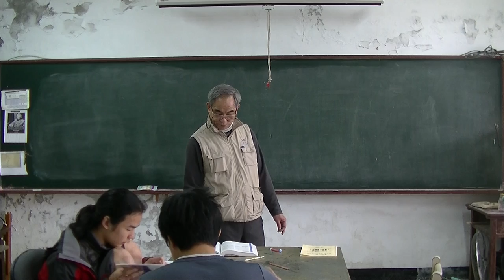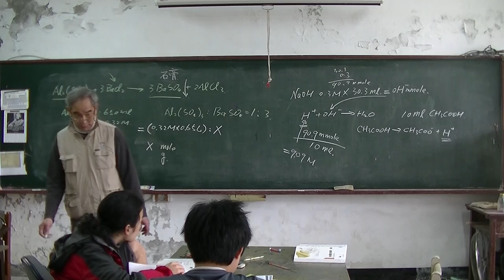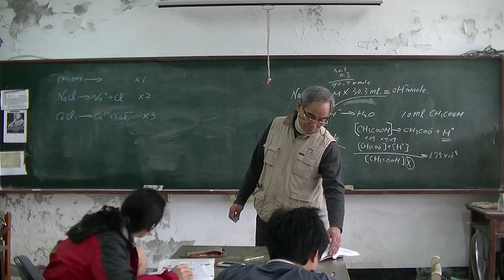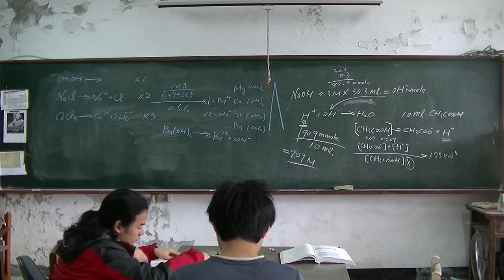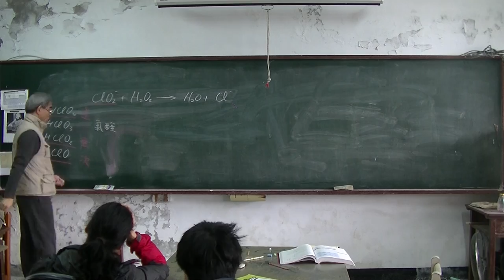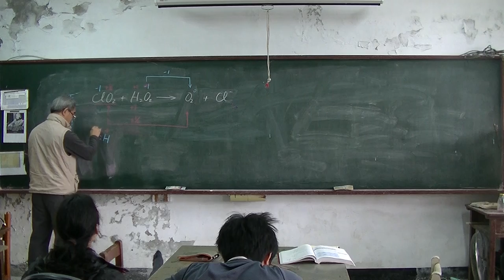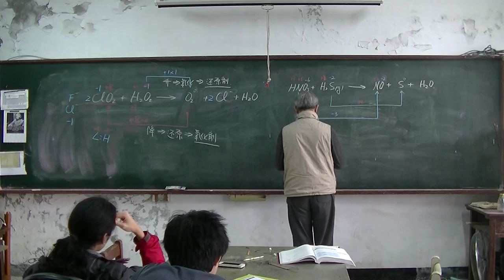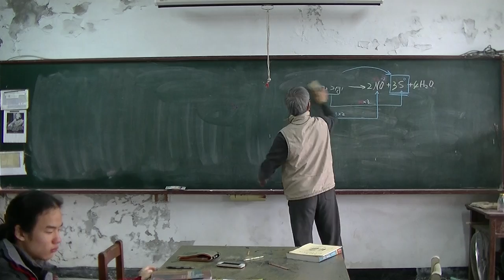高中化學 作業檢討 20160316